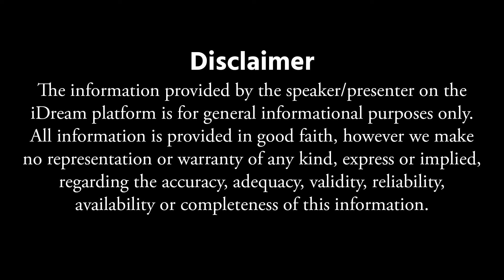Hormonal Imbalance In Men Telugu | Hormone Imbalance in Body Causes Telugu | Shivani Neelakantam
Hormonal Imbalance In Men Telugu | Hormone Imbalance in Body Causes Telugu | Shivani Neelakantam | iDream Health